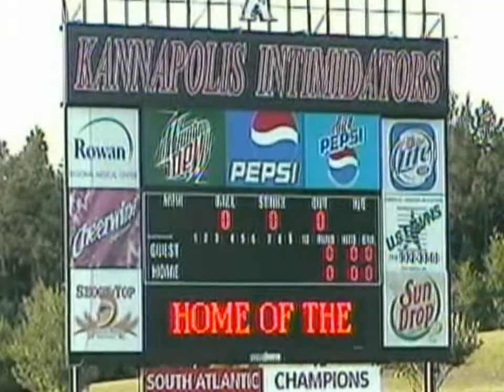Jared Mitchell Kannapolis Intimidators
Jared Mitchell breif stay in Kannapolis. The video clips show a basehit and a strikeout
by him.